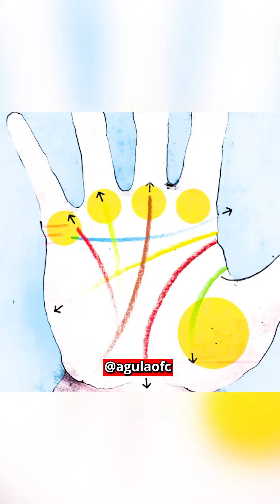AFINAL, PORQUE É QUE TEMOS LINHAS NA PALMA DAS MÃOS?